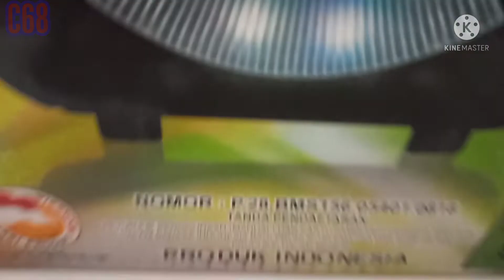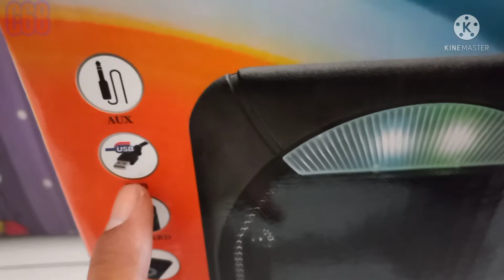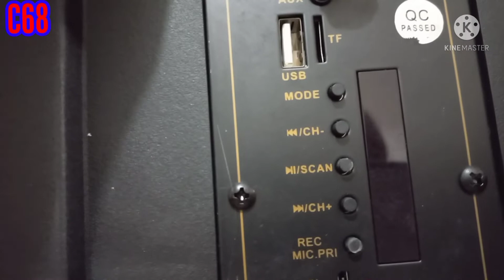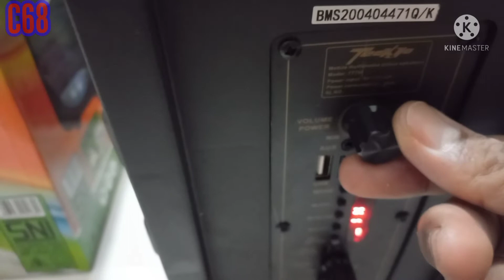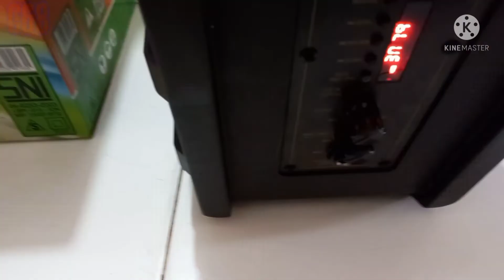REVIEW SPEAKER PORTABLE TECKYO 777H PRODUKSI GMC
Teckyo 777h merupakan salah satu produk dari GMC yang bertype portable dengan suara yang kencang dari type 777h.